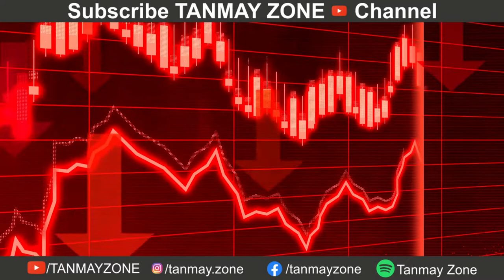कुछ तो लोग कहेंगे, लोगों का काम है कहना | Kuch to log kahenge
Bole To ye nahi suna to kya suna @tanmayzone

कुछ तो लोग कहेंगे, लोगों का काम है कहना |  By @tanmayzone |  Best Motivational Video
The famous song of  Shri @KishoreKumarSinger has been turned into a best motivational video  . The song loved by all is still alive in the hearts of Bollywood and Indians . So enjoy the best motivational video by @tanmayzone
"KUCH TOH LOG KAHENGE"